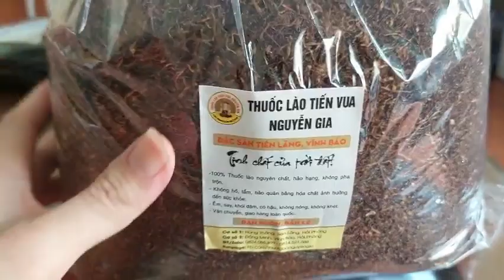ĐẶC ĐIỂM CỦA THUỐC LÀO TIÊN LÃNG 0824.086.899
REVIEW THUỐC LÀO KIẾN THIẾT TIÊN LÃNG HẢI PHÒNG
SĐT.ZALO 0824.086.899